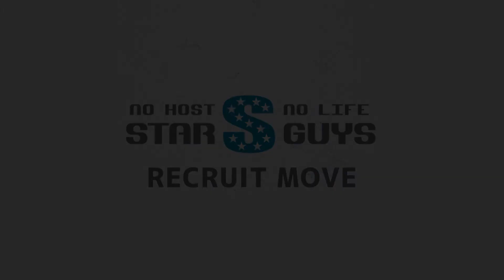BIJOUX ビジュ 横浜 ホストクラブ 求人動画